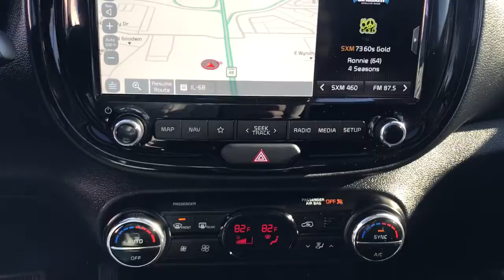2021 Kia Soul Arlington Heights, Buffalo Grove, Des Plaines, Skokie, Glenview, IL P02491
Snow White Pearl Used 2021 Kia Soul available in Arlington Heights, Illinois at McGrath Arlington Kia. Servicing the Buffalo Grove, Des Plaines, Skokie, Glenview, IL area

1400 E. Dundee rd

Kia 2021 Soul EX CARFAX One-Owner. Priced below KBB Fair Purchase Price!brMcGrath Arlington Kia is a full service Dealership. We proudly offer the highest quality New and Pre owned cars with the best value and this one is no exception.